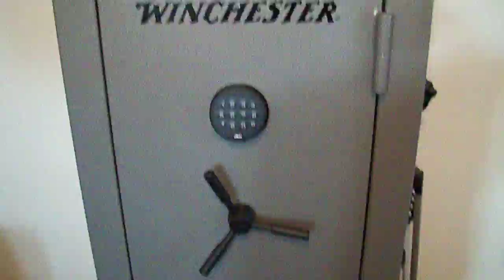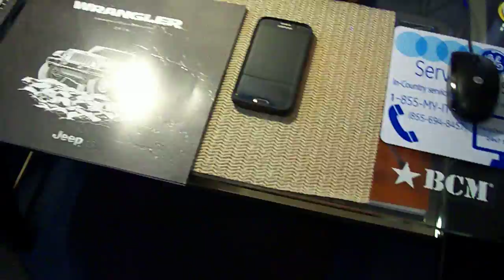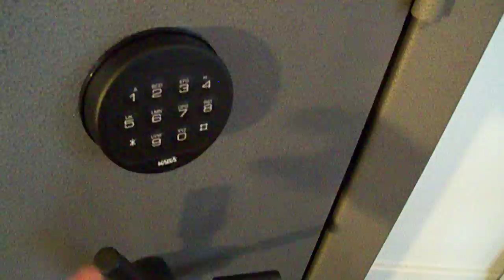New Safe Update!